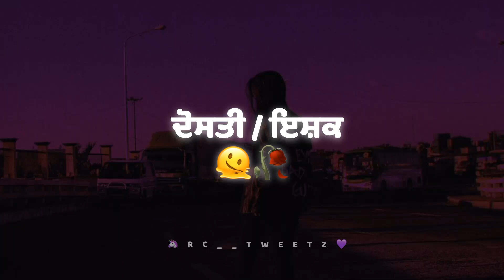ਦੋਸਤੀ ਤੇ ਇਸ਼ਕ🥀 | Whatsapp status | Punjabi lines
🙋🏻‍♀️ Hey guys @rc__tweetz here !!